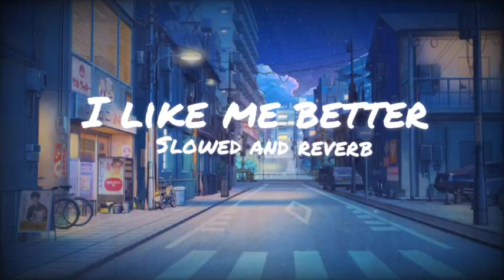Lauv - I like me better [ slowed and reverb ] .